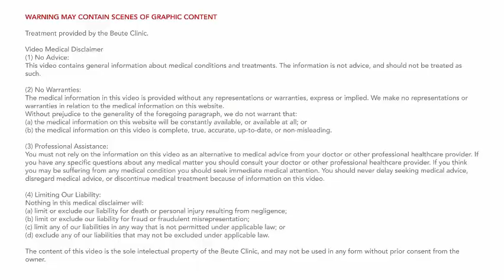Exercise videos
Another video made by our lovely physio students who were with us. This one is more general lower limb exersises.